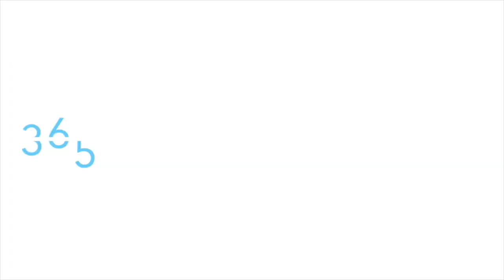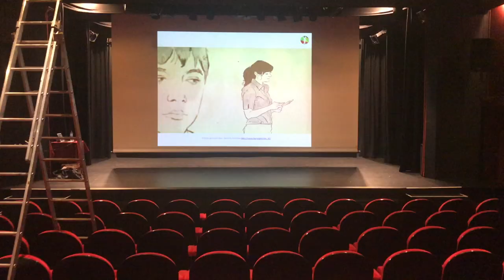Lezing in Almelo in de Herman Finkers zaal - 365 dagen autisme (27)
De 27ste vlog van 365 dagen autisme: Lezing in Almelo in de Herman Finkers zaal.

365 dagen autisme is een (bijna) dagelijkse blog van Gijs Horvers. Gijs is ervaringswerker autisme, actief als trainer/coach en geeft landelijk lezingen over autisme.